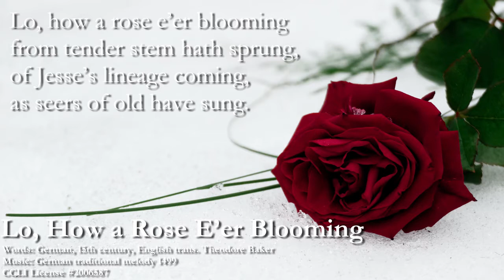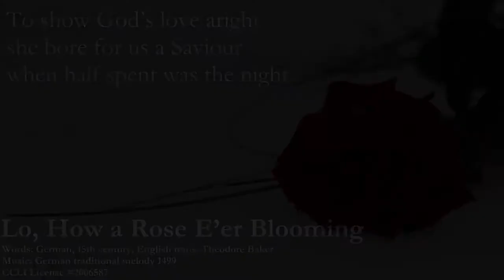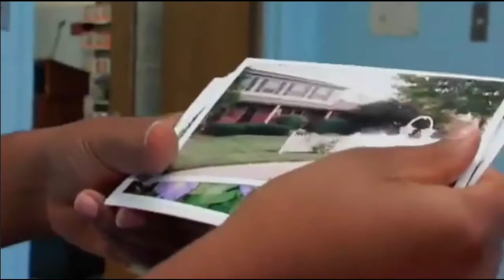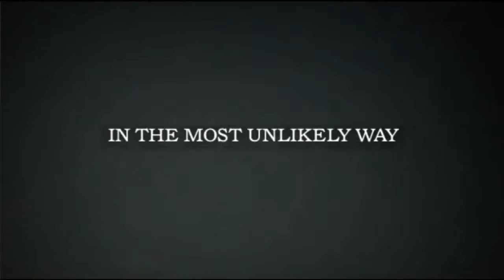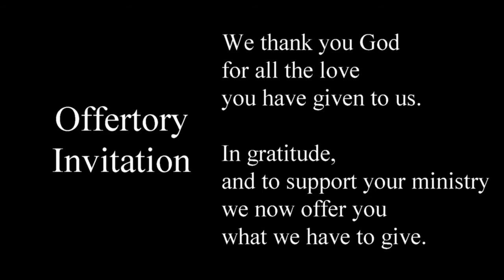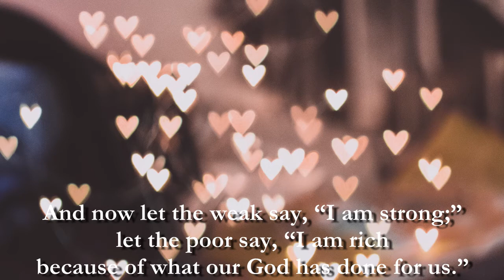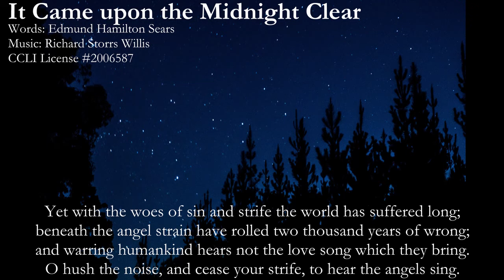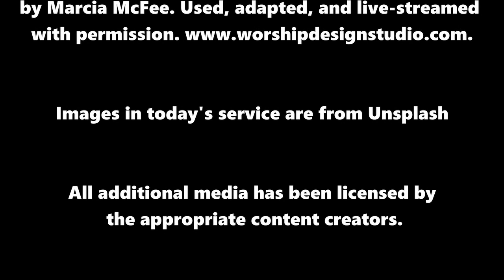“I Believe in Love: Daring Right Relationship”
“Look! A virgin will become pregnant and give birth to a son, And they will call him, Emmanuel  (‘God with us').” (Mathew 1: 23 and Isaiah 7: 14)

In both the Gospel of Matthew and Isaiah, a messenger appears as a sign from God, heralding a new era. In each passage, the words “do not be afraid” appear... offering a clue that the messenger–whether prophet or angel–was referencing something that induced fear in the recipient. A new way of being, of relating and loving takes courage– eschewing the present order of things so that a new and better day can be born.